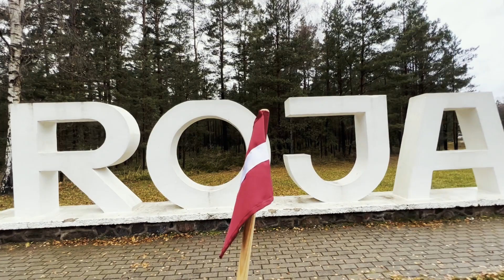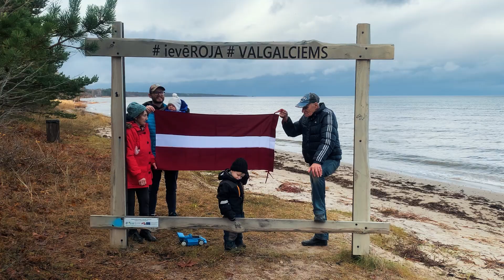Karoga goda sardze - Rojas iedzīvotāju svētku sveiciens Latvijai 103.